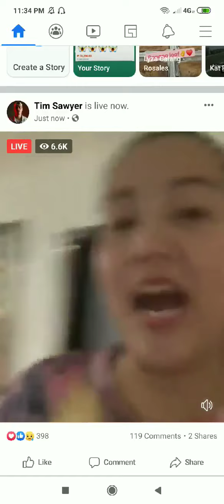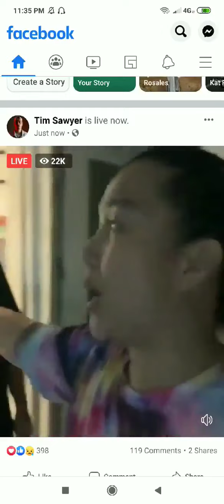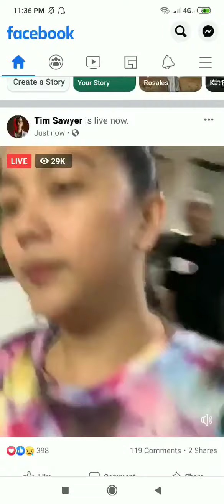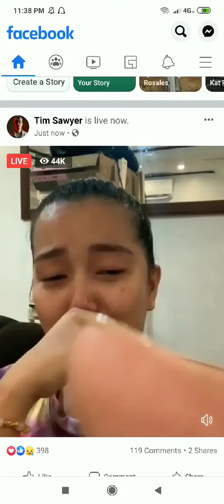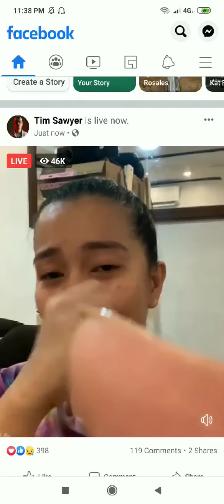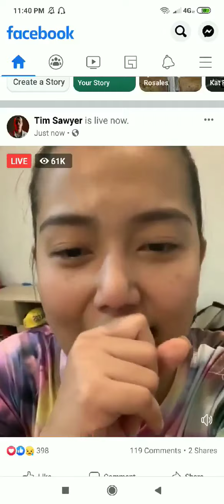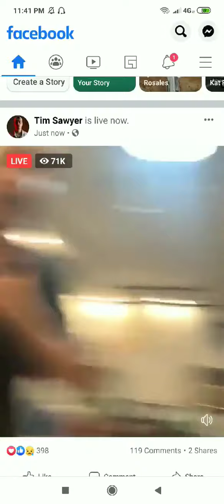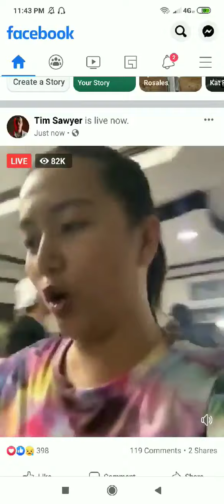Live ni China Roces about sa nangyayari sa kanila ngayon ni Tim sawyer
Videos Trending Nationwide